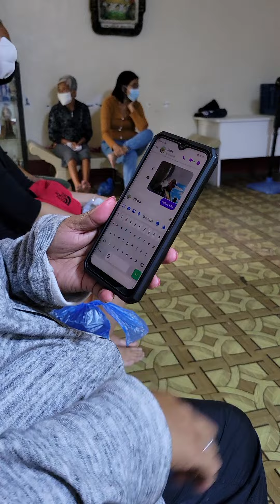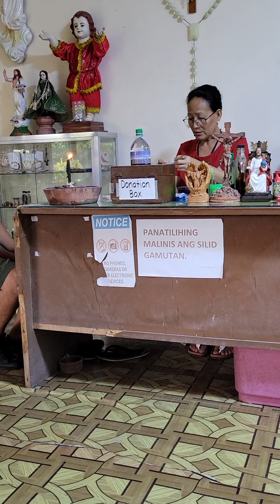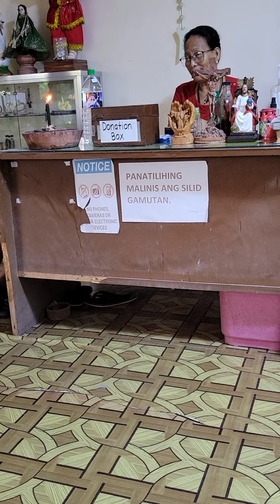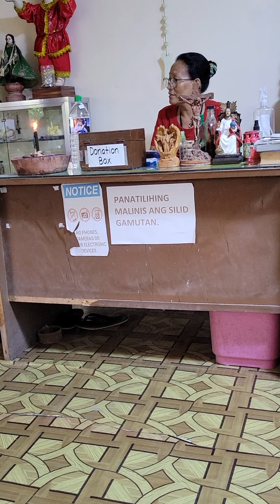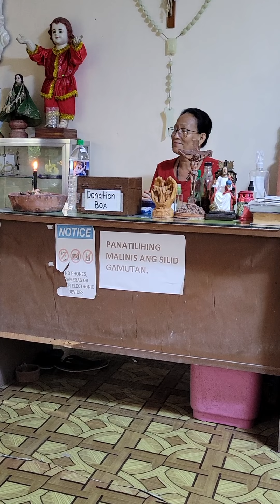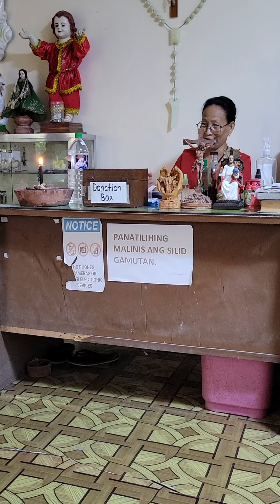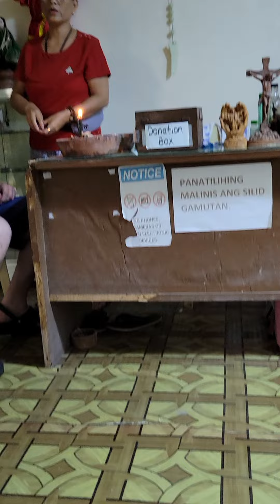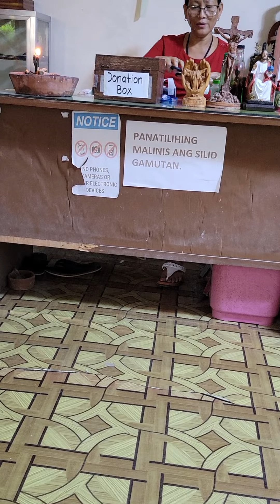A visit with Dr. Quack Quack after waiting for years to go here - 10-25-2022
I didn't know what to expect,  but I was pleasantly surprised. She is not a witch doctor.